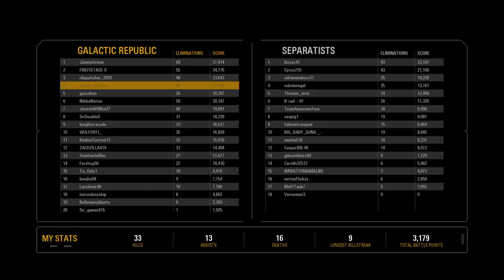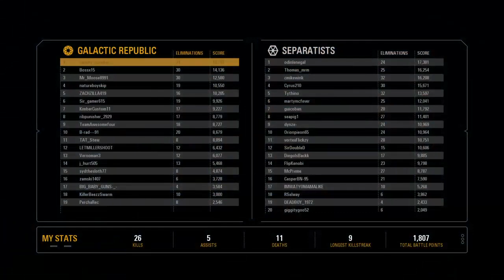Our blockade is perfectly legal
Just a Star Wars fan who needs an outlet to rant about it :D I make weekly content discussing the movies, shows, games, everything SW. Right now my focus is on The Last Jedi- I love that movie and think there are a lot of good messages in it that the fanbase could appreciate, even if they don't like the movie as a whole.

I'm testing out both Youtube and Twitch for streaming Dice's Star Wars Battlefront 2.